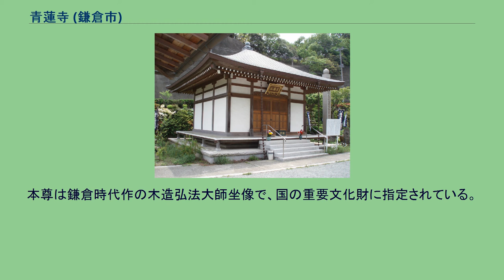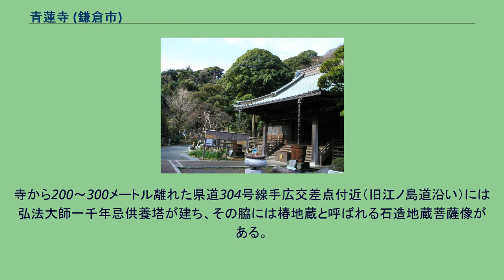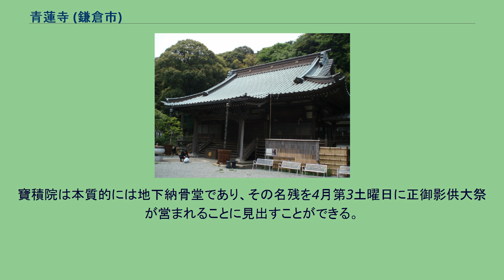青蓮寺 (鎌倉市)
青蓮寺（しょうれんじ）は、神奈川県鎌倉市手広にある高野山真言宗の寺院。
高野山宝寿院（無量寿院）末。
詳しくは飯盛山仁王院青蓮寺（はんじょうざんにおういんしょうれんじ）と号する。
高野山真言宗準別格本山。
関東八十八ケ所第五十九番札所、東国新四国八十八箇所第八十八番結願札所、相州二十一箇所第十九番札所。
弘仁10年（819年）に空海（弘法大師）が開山し、長禄年中に善海が再興したと伝わる。
天正19年（1591年）には徳川家康より手広村に25石の寄進を受け、関東壇林三十四院のひとつとしても名を連ねるなど徳川氏からは寺格を高く評価されていたようだが、天保4年（1833年）に起きた火災と関東大震災の時に寺院が倒壊した事によって寺の史料の多くが散逸しており、詳しい事はよくわかっていない。
近世初期には相模国に30以上の末寺を抱えていたが、江戸時代中期以降はその多くが、無住ないし廃寺となっており、寺院経営は苦しかったようである。
寺には、弘法大師が寺の裏手にある山（飯盛山）で修行をしている時に天女から仏舎利を託され、翌朝目を覚ますと青い蓮華（ハスの花）が一面に咲いていたという伝承が残っており、寺の名前もこれに由来している。
なお飯盛山は戦後急速に宅地化が進んだ周辺区域の中でも比較的豊かな自然が残存しているため、鎌倉市でその自然環境を保護しようとする動きがある。
寺は神奈川県道304号腰越大船線と旧江ノ島道に面している。
かつて旧江ノ島道から青蓮寺へ抜ける洞門が存在したが、県道304号が開通した際に山ごと切りくずされ、以降この洞門は入り口で封鎖されている。
なおこの洞門の付近には庚申塔があり、かつては洞門の付近を村の境としていたことが推測される。
昭和25年に住職の草繋全宣師が京都大覚寺門跡に栄晋された時に多数の末寺が青蓮寺を離れ大覚寺末となる。
本尊は鎌倉時代作の木造弘法大師坐像で、国の重要文化財に指定されている。
この木像は両膝等の関節が鎖によって結ばれ、動かすことのできる珍しい仏像で、俗に鎖大師とも呼ばれる。
秘仏で毎年大晦日を初め年に5回開帳されている。
この大師像はもともと、鶴岡八幡宮にあったが、明治に起きた廃仏毀釈のあおりを受けこの寺へ移され今に至っている。
寺から200～300メートル離れた県道304号線手広交差点付近（旧江ノ島道沿い）には弘法大師一千年忌供養塔が建ち、その脇には椿地蔵と呼ばれる石造地蔵菩薩像がある。
いずれも青蓮寺住職が管理しており、毎年8月14日に椿地蔵脇で祭りが行われている。
なお椿地蔵はいぼの治癒に験があるとされ、いぼ地蔵とも呼ばれ信仰を集めた。
青蓮寺には江戸時代に2つの塔頭寺院があったと伝えられている。
そのうちのひとつ、手広山寶積院薬王寺（てびろさん ほうしゃくいん やくおうじ）が境内に再建されている（本尊は薬師如来）。
寶積院は、江戸時代までは手広熊野神社の管理運営にあたる別当を務めていたという。
寶積院は本質的には地下納骨堂であり、その名残を4月第3土曜日に正御影供大祭が営まれることに見出すことができる。